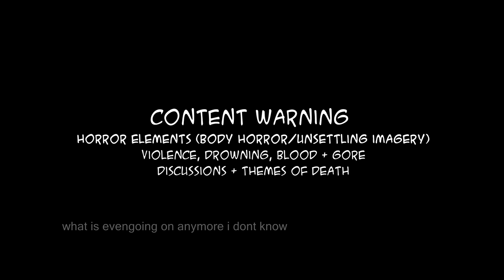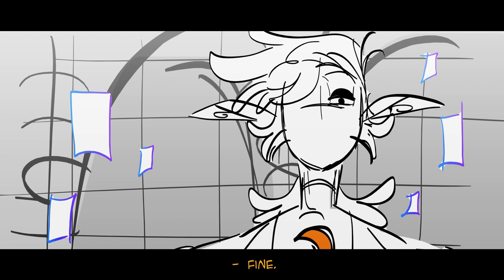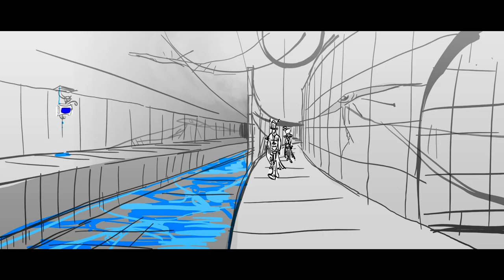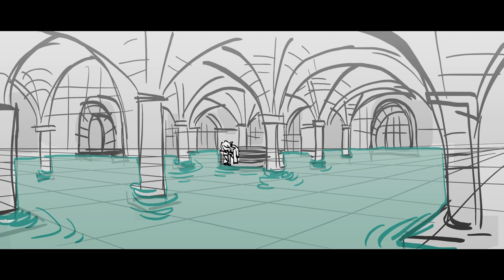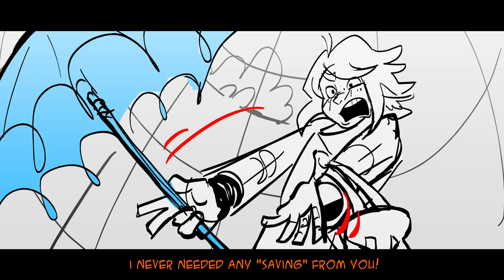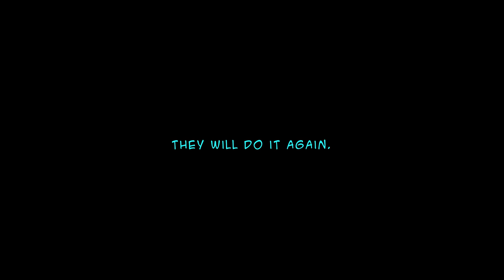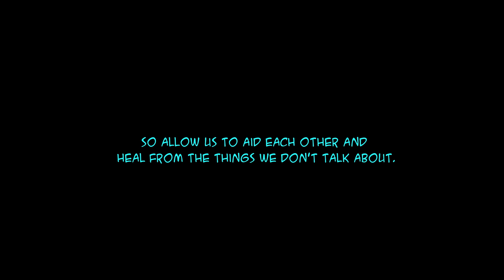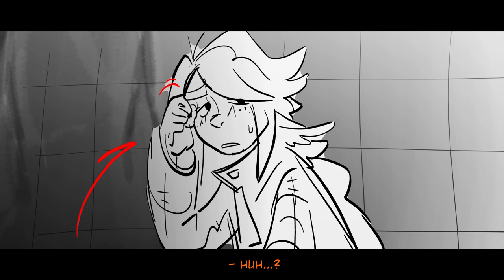Parasomnia OCT round4: Oceans of Mind & Burning Mindsets (vs Koi & Curie)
watch out for the volume!!! i mixed it up really badly so whenever the music switches it might get way too loud...sorry (idk if its still to quiet but if you cant hear it there IS music you mostly just need headphones to hear it i think.

anyway round4 wtf! idk what to say. i die. going to bed.
literally the longest thing ive ever made

shoutout sam again for proofreading this while i was melting on the floor at 5 am with no sleep sam ily

Cry of Fear OST - Sophie
Undertale OST - Quiet Water
Kikiyama // Yume Nikki Soundtrack - そこなしやみ〜暗闇の世界〜
Kikiyama // Yume Nikki Soundtrack - ANOTHER DREAM 作品6『ゆめ また ゆめ』
Kikiyama // Yume Nikki Soundtrack - 火星
koronba - Ryegen
Portal 2 OST - Reconstructing More Science
Lost in Vivo OST - Dreaming
Lost in Vivo OST - Bag of Static
Kikiyama // Yume Nikki Soundtrack - どこかへつづくもり〜森の世界〜
Kikiyama // Yume Nikki Soundtrack - あしもとひかる さかのうえ (1)
Kikiyama // Yume Nikki Soundtrack - ANOTHER DREAM 作品6『ゆめ また ゆめ』 (2)
Kisker - End Is Near
Ghost and Pals - Only Somewhat Seen
Cry of Fear OST - Anxiety
Cry of Fear OST - Jumping Strings
AZALI - i had an energy drink and composed this
koronba - 0354
AZALI - MECHANICAL GOD
Silent Hill 2 OST - White Noiz
AZALI - hometown lost
AZALI - why do all my happy songs sound so sad...
AZALI - tiramisu
OneShot OST - Rue
OneShot OST - Deep Mines
OneShot OST - Encounter
Silent Hill 2 OST - Blank Fairy
Lost in Vivo OST - A Little Piece of Heaven
AZALI - FALLEN ANGEL - second encounter
Kikiyama // Yume Nikki Soundtrack -  ANOTHER DREAM 作品10『エレジー ~good night~』
Kikiyama // Yume Nikki Soundtrack  - 「 」
OneShot OST - On Little Cat Feet - Ground
OneShot OST - Simple Secrets
OneShot OST - Distant Water
OneShot OST - Collapse
AZALI - BATTLE UNDER A BROKEN SKY
Ghost and Pals - A Hundred Years Unresolved
koronba - 0330
OneShot OST - Homesick
Nikita Kryukov - Sleepy
OneShot OST - In Memory
Cry of Fear OST - The Start, the End

WOW!

also read atomic and silver’s rounds theres slight references to them + theyre so SO good

lalalala